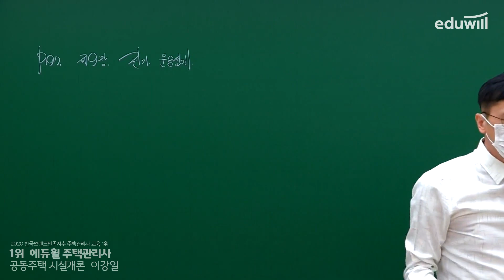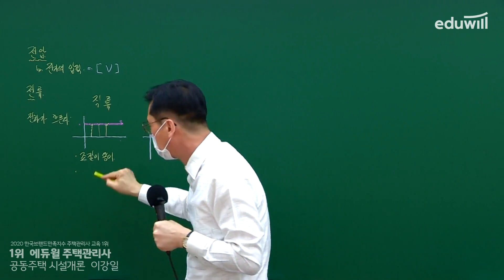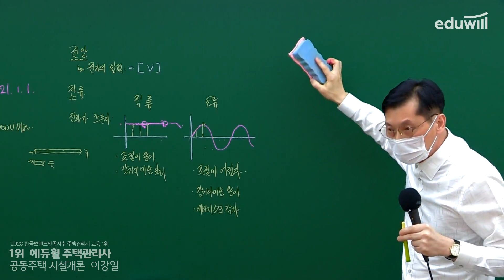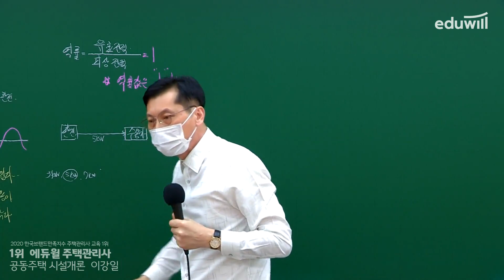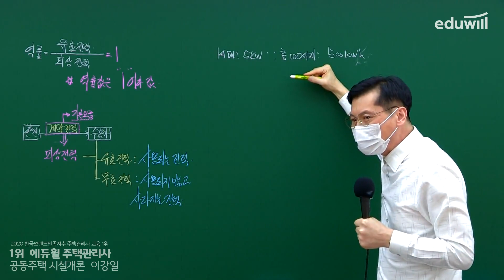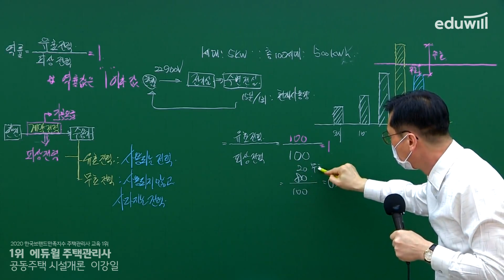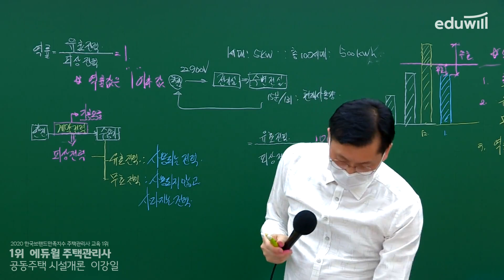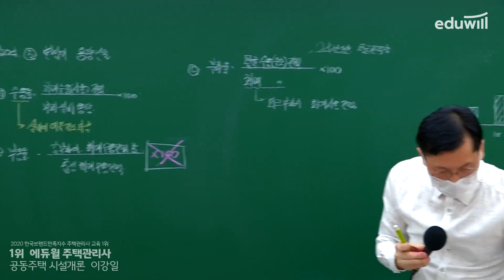42강 전기설비, 수용설비 및 기타설비｜2021 주택관리사 시설개론 기본이론 유료강의 무료공개｜제 24회 주택관리사 시험 대비｜에듀윌 이강일 합격강의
2021 에듀윌 주택관리사 유료강의 유튜브 공개♥
제 24회 주택관리사 시험 대비, 합격까지 가는 확실한 공인중개사 공부방법!

- 회계원리 : 에듀윌 윤재옥 교수님
- 시설개론 : 에듀윌 이강일 교수님
- 민법 : 에듀윌 신의영 교수님
- 주택관리 : 에듀윌 윤동섭 교수님
- 공동주택 : 에듀윌 김영곤 교수님